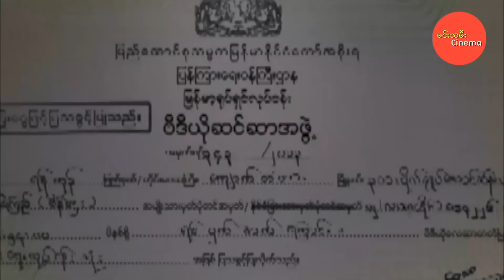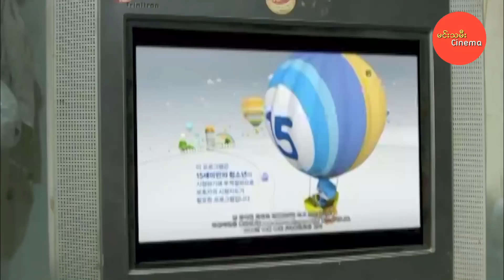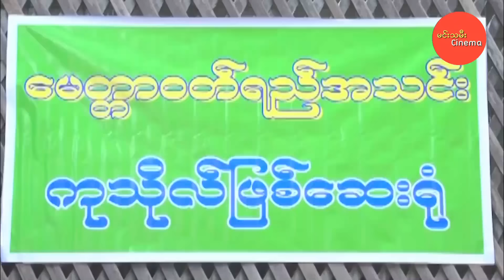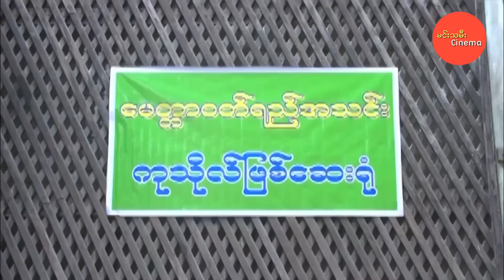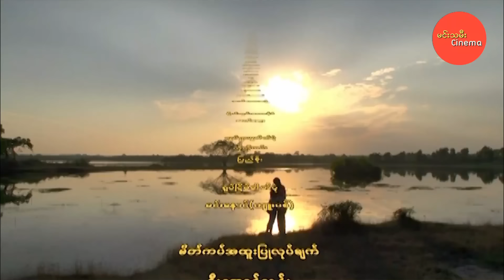ရင်ဝှက်အက်ကြောင်း - ပြေတီဦး ချစ်သုဝေ